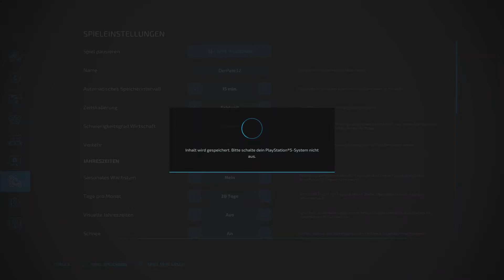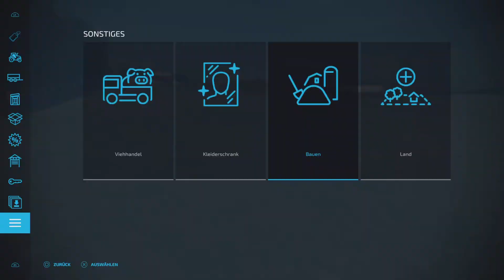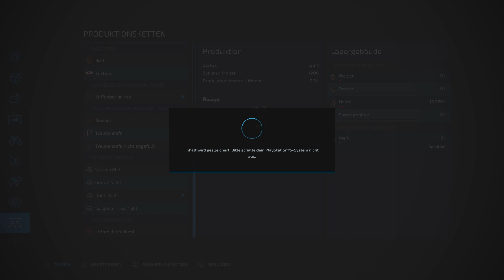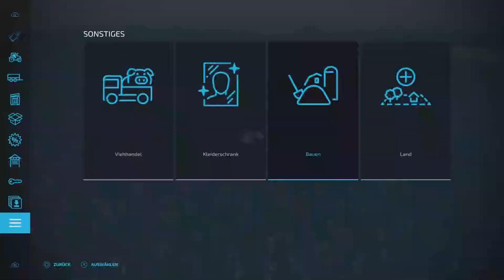Farming Simulator 22 Sprit für die Kaffeerösterei